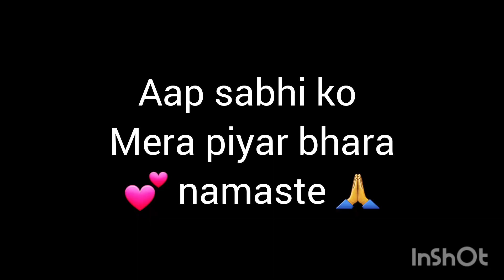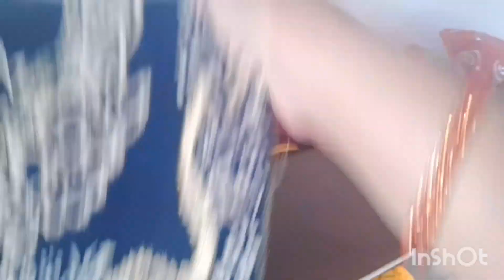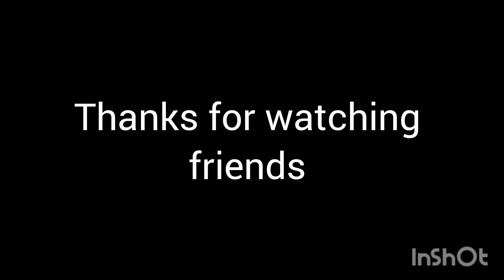Itani mehanat lagti h ki kiya bolu || saag banane me